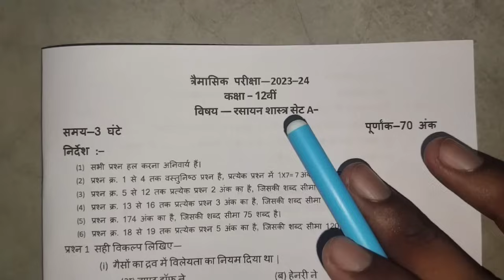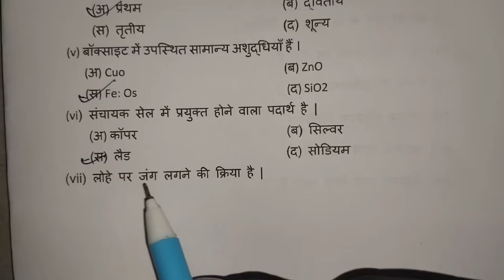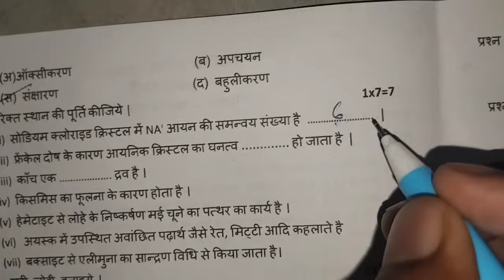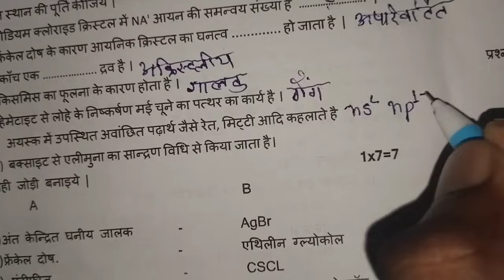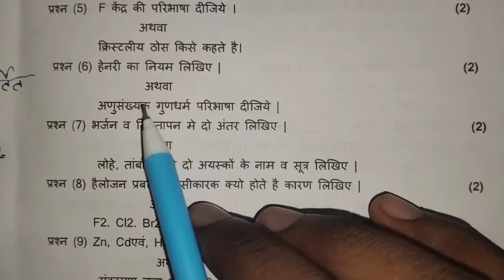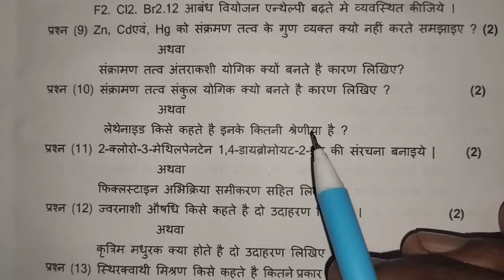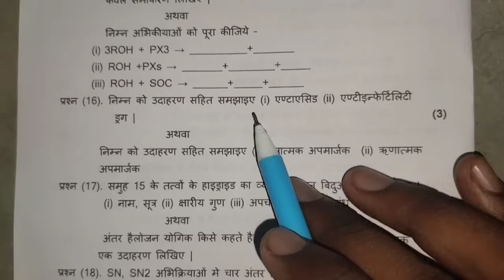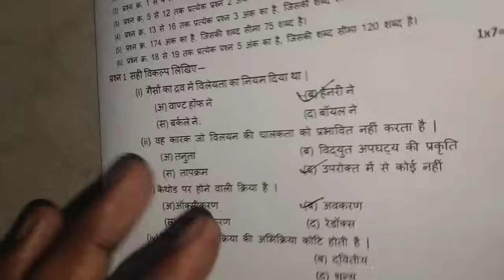class 12th chemistry trimasik pariksha real paper 2023 || 12th chemistry real question paper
Your Queries-
class 12th chemistry trimasik pariksha real paper 2023
12th chemistry real question paper
class 12 chemistry trimasik pariksha paper
chemistry trimasik pariksha real paper12th
class 12th trimasik pariksha chemistry paper
12th chemistry trimasik pariksha 2023 real paper
class 12 chemistry real paper trimasik pariksha 2023
mpboard 12th chemistry trimasik pariksha paper 2023
class 12 chemistry real question paper
12th chemistry real paper

class 12th chemistry trimasik real question paper 2023
12th chemistry trimasik pariksha paper 2023
chemistry real question paper 12th
chemistry trimasik pariksha paper 12th
class 12 chemistry paper 2023
mpboard 12th chemistry trimasik pariksha paper
12th chemistry trimasik pariksha real question paper
clas 12th chemistry trimasik pariksha real question paper
12th trimasik pariksha chemistry real paper
chemistry paper class 12th
12th chemistry real question paper